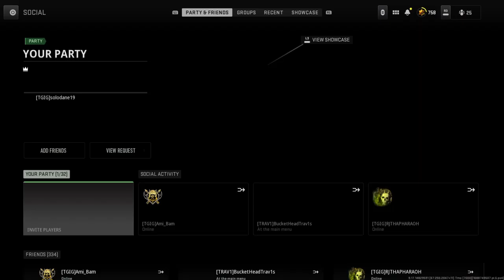ThaPharaoh watchn buy